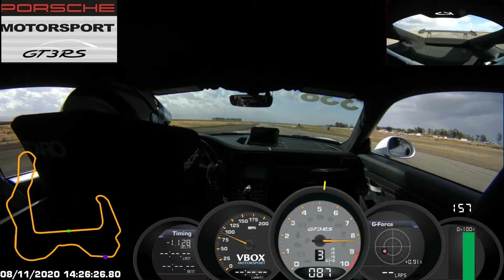Timed Run Hot Laps PCA SDR BRP October 2020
Learning Buttonwillow 13 CW.  1:53.34, While better, still ALOT of time to make up on this track.   Will keep working.